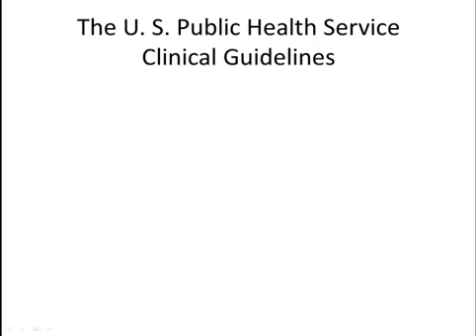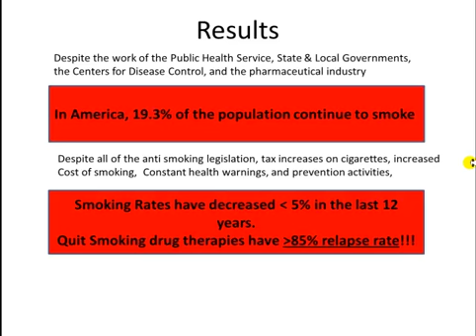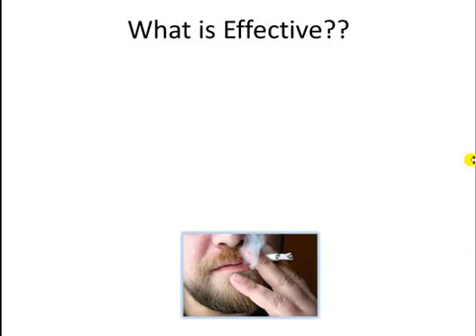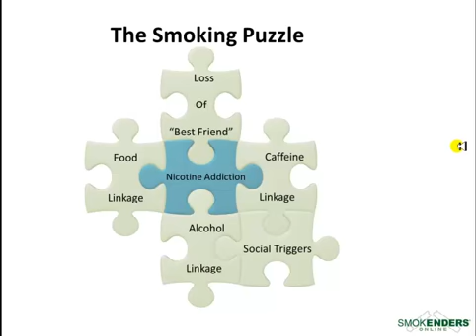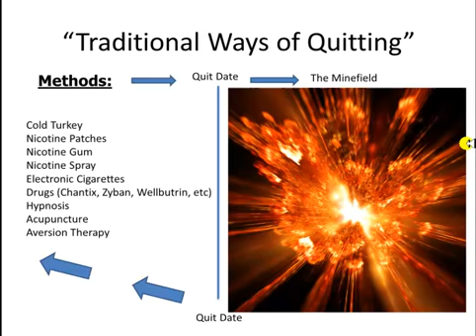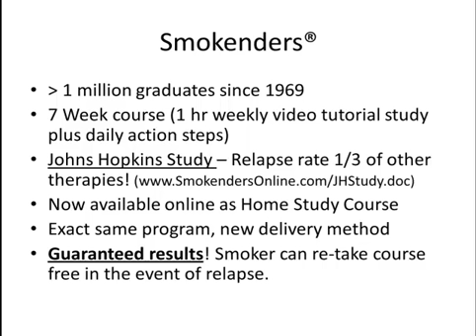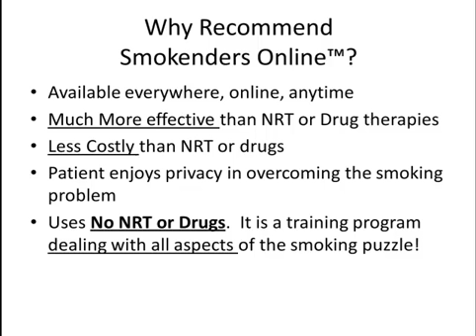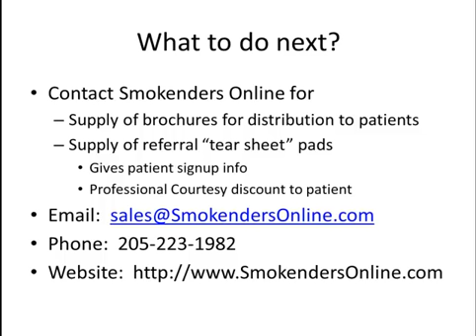HelpingPatients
This video is intended to help medical providers understand the very best therapy they can recomment to their smoking patients.